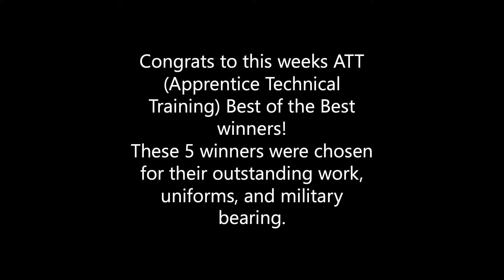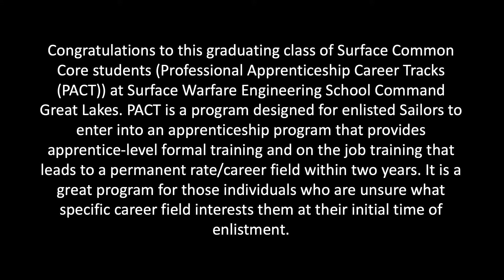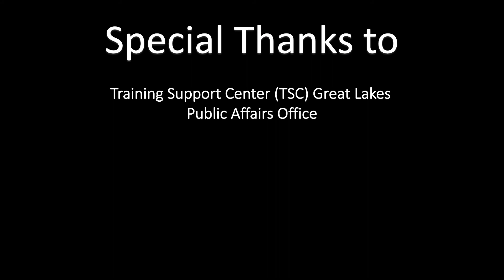US Navy Technical Support Center Great Lakes Graduations June 4th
Photo slide show of various classes that graduated the week ending on Friday June 4th from the US Navy's Training Support Center in Great Lakes.  Congratulations to all of the newest strikers. Best wishes as you deploy to the fleet or move on to your next school.